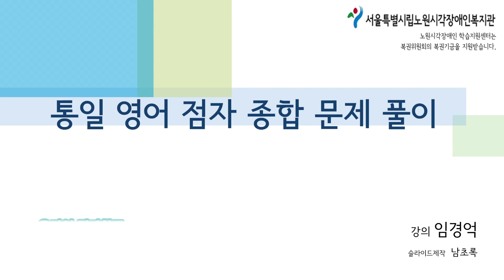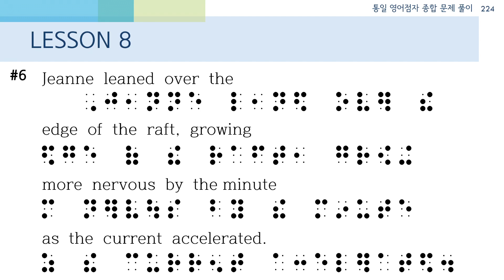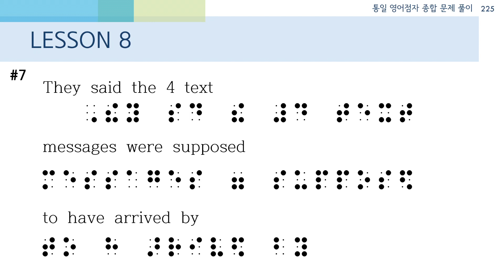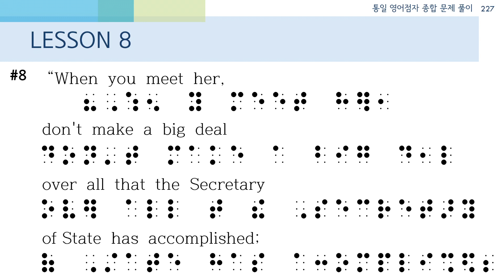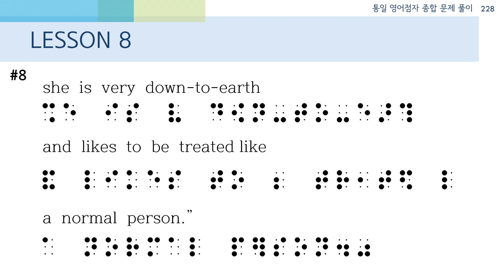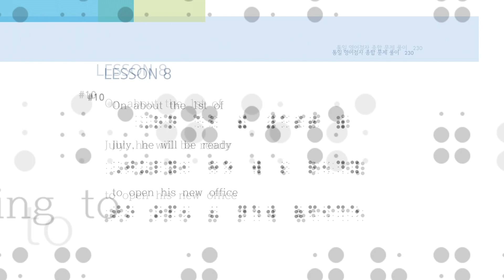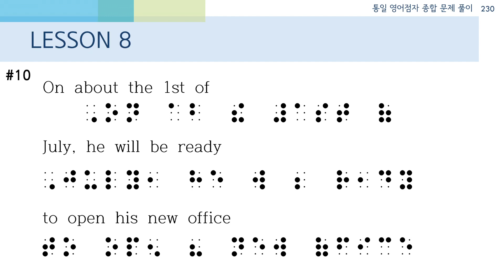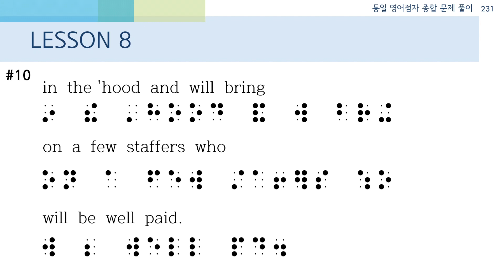통일영어점자 종합문제 풀이 (8과 6~10번)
통일영어점자 해설서에 있는 각 과의 종합문제에 대해 알아보는 영상입니다.